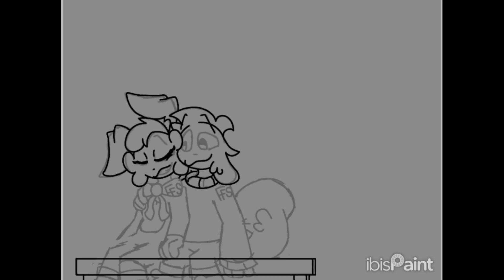Valentines Day Artwork 2024 💖 SPEEDPAINT | LLoAspirations -(MySeries)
James Kye be Chilling out with his Favorite Bunny lol
(The artwork is rushed imma be honest)

Programs Used: IbisPaint CapCut
Layers: (7 Layers) – Time Taken: 3 days

Characters:
Lily Fan (White & Pink Bunny)
James Kye (Red & White Chipmunk)

CurrentSubs: 657
Fanatic Fan's Stopmotions = Lightland of Aspirations = LLoAspirations = LLoA =